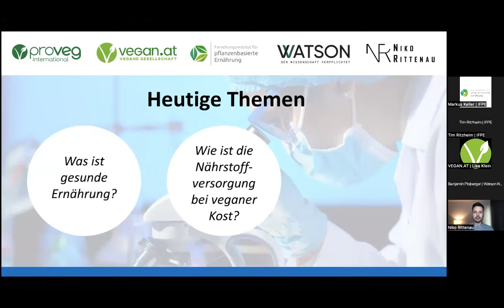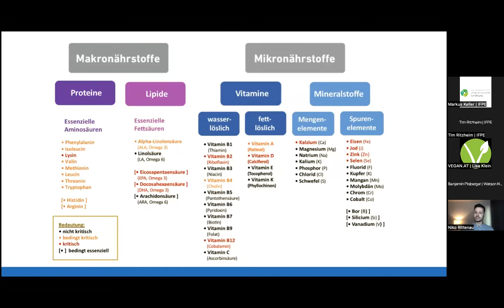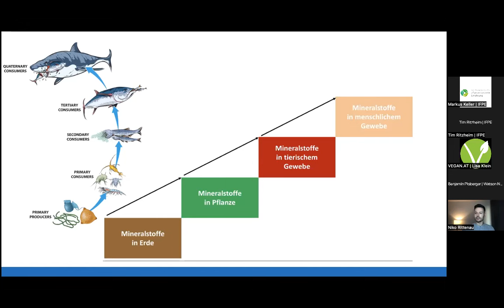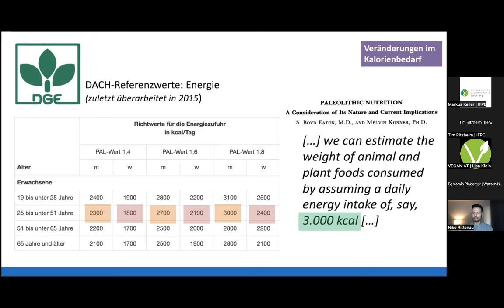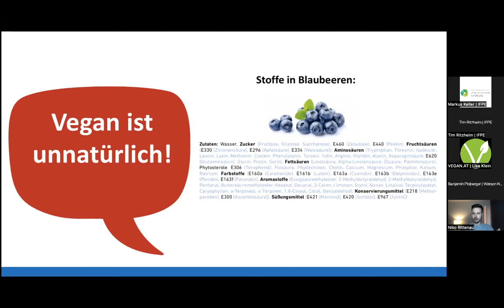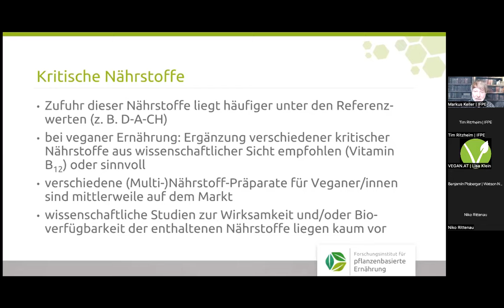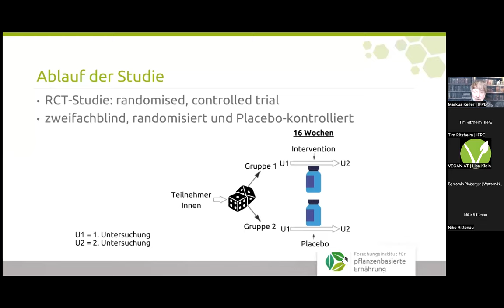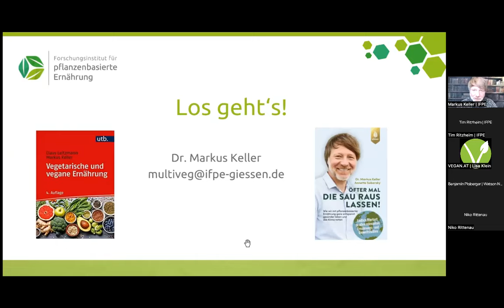MultiVeg-Studie: Multinährstoffpräparat für Veganer*innen?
Du hast Fragen? Hier sind die Antworten - alles rund um die kommende MultiVeg-Studie 🌱💊
Infos zur Teilnahme findest du im Video und in der Videobeschreibung. Du bist schon bestens informiert und möchtest direkt zum Fragenteil springen? Timestamps zum Video findest du weiter unten.

Worum geht's genau? MultiVeg ist die erste klinische Studie zur Untersuchung der Wirksamkeit eines Multinährstoff-Präparats speziell für vegan lebende Menschen. Bei einer veganen Ernährung gelten verschiedene Nährstoffe als kritisch (hier unser Video dazu Dazu werden auch weitere Nährstoffe wie Vitamin A als potenziell kritisch diskutiert. Deswegen wird eine Ergänzung verschiedener Nährstoffe, bspw. über Supplemente oder angereicherte Lebensmittel, aus wissenschaftlicher Sicht empfohlen und/oder als sinnvoll erachtet. Inzwischen sind verschiedene Nährstoffpräparate auf dem Markt, die Veganer*innen bei der Deckung ihres Nährstoffbedarfs unterstützen sollen.

Woran es allerdings noch fehlt? An wissenschaftlichen Studien zur Wirksamkeit und Bioverfügbarkeit der enthaltenen Nährstoffe - hier sind bisher nur wenige vorhanden. Dagegen möchten wir was tun: Im Rahmen der MultiVeg-Studie wird ein Mikronährstoff-Präparat (ProVeg Essentials+) sowie ein n-3-(ProVeg Omega 3+) und Cholin-Präparat der Marke Watson Nutrition untersucht.

Wie du uns unterstützen kannst? Am 4. August startet nach dem Kick-Off-Event (s. Video) die Rekrutierungsphase zur Teilnahme an der Studie.
Teilnehmen können Menschen ab 18, die sich seit mindestens einem Jahr vegan ernähren. Mehr zu den Ausschlusskriterien und dem Ablauf der Studie findest du

Timestamps:
00:30  Einführung
04:50  Vortrag @NikoRittenau
34:20  Vortrag Dr. Markus Keller
53:10  Beginn Q&A: Untersuchungstermine (/ = oder )
            -- 08/09.10.22 UND (16 Wochen später) 28/29.01.23
            -- 15/16.10.22 UND (16 Wochen später) 04/05.02.23

56:01  Riskier ich einen Nährstoffmangel wenn ich in der Placebo-Gruppe bin?
59:00  Kann ich auch bei aktueller Einnahme von Nahrungsergänzungsmitteln teilnehmen?
01:01:30  Was habe ich von der Teilnahme an der Studie? Werden Anfahrt & ggf. Übernachtung bezahlt? (Aufwandsentschädigung)
01:05:52 Wann finden die Untersuchungen an den Terminen ungefähr statt & wie lange dauern diese?
01:08:11 Wann erfahre ich, ob ich an der Studie teilnehmen darf?
01:10:35  Speed Q&A Niko Rittenau mit speziellen Fragen wie: Darf ich Intervallfasten? Wo wird die Studie veröffentlicht? Wie vegan muss ich leben? Welche Produktkombination wird untersucht?

Auf unserem Kanal sowie auf Instagram und unserer Webseite werden wir dich natürlich zum Verlauf der Studie und den Ergebnissen auf dem Laufenden halten 😊

Du möchtest mehr über die Arbeit von mir und meinem Team erfahren und keine neuen, spannenden Studien und Veranstaltungen verpassen?

🌱 Vegetarische und Vegane Ernährung
🌱 Vegane Ernährung: Schwangerschaft, Stillzeit und Beikost
🌱 Vegane Kinderernährung
🌱 Das geniale Familienkochbuch vegetarisch
🌱 Öfter mal die Sau rauslassen - Wie wir mit pflanzenbasierter Ernährung ganz entspannt gesünder leben und das Klima retten